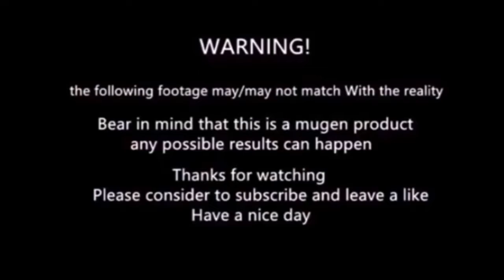mugen - Goenitz vs Setsuna